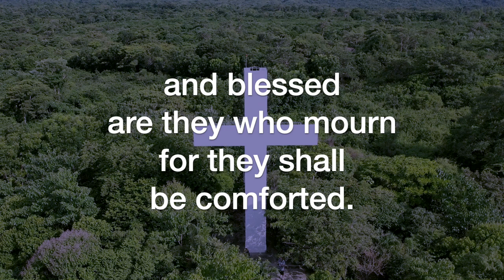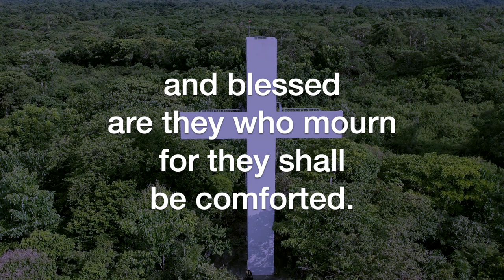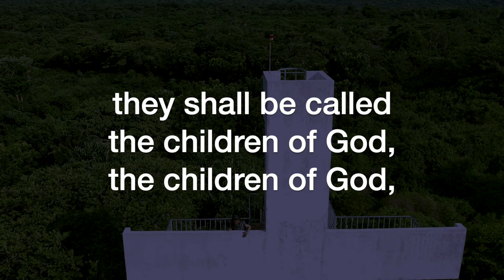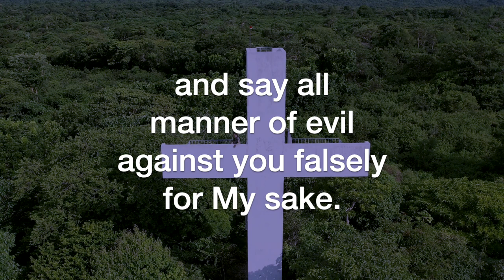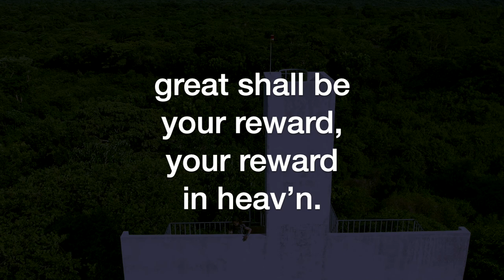The Beatitudes (Michael Bailey)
The Beatitudes, by Michael Bailey; sung by the Sheltering-In (Virtual) Choir of FPC Downey. Remote contributions from: Rebecca King Sommer, soprano; Julmina Elizabeth Marcelo, alto; Marius Evangelista, tenor; Norm Evangelista, bass, piano, and GarageBand.